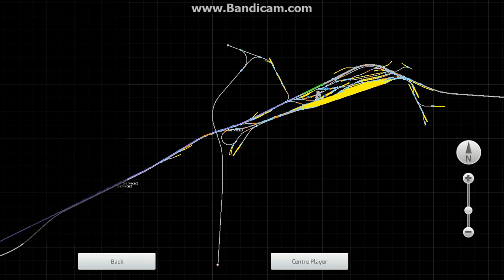Train simulator comides! Part 2 Episode 1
Dave and lary are still being chased buy Police! will they get stopped before the route ends? Also follow me on Google Plus! Up4014 Out!